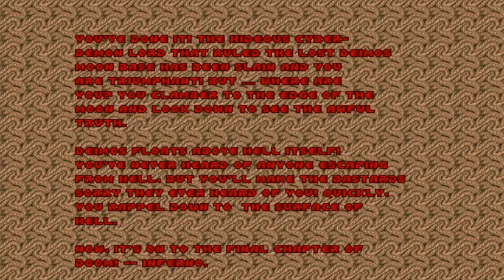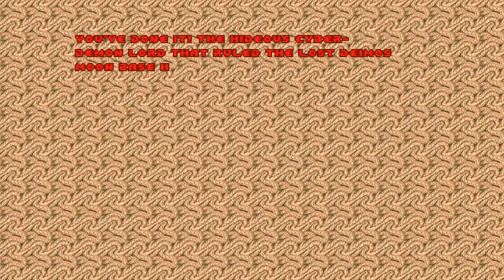Tower of Babel Remake Duo Let's Play - Double Your Cyberdemon Pleasure?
Of course, one of these is slightly better than the other.